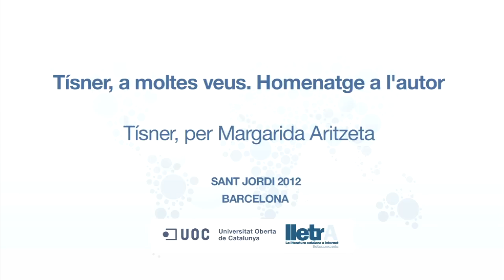Tísner per Margarida Aritzeta